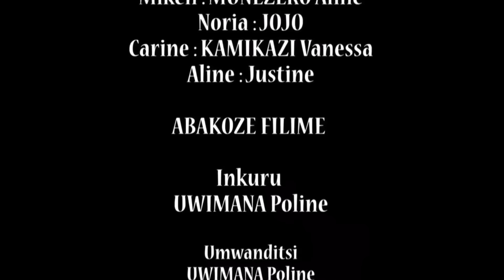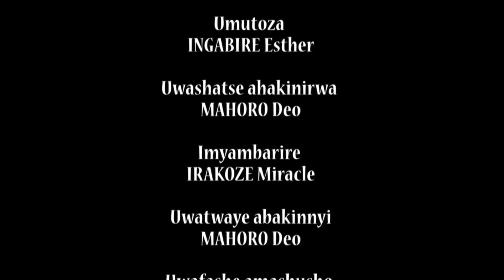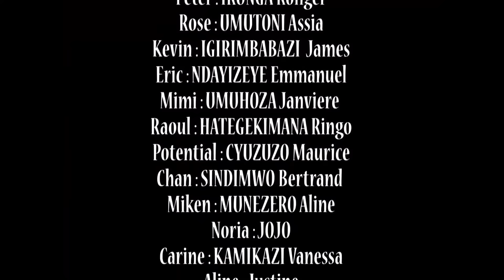Milker Na Rosa 13 Full version film Nyarwanda 2022 #0780503525